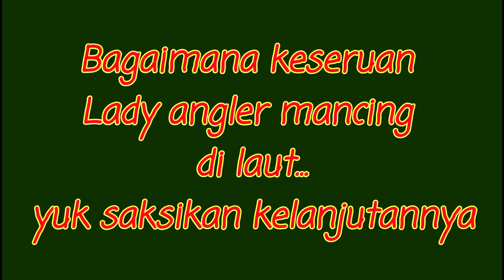Angler kepulauan seribu fishing with Lady Angler Bandung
Hello gais...
Kembali lagi pada edisi mancing..kali ini saya ditemani lady angler dari bandung..
bagaimana keseruannya...
yuk saksikan edisi part 1 dsn seterusnya bersama lady angler bandung..

Selamat bagi Chanell yang namanya saya cantumkan disini, semoga bisa membantu mengembangkan chanelnya..
Salam...